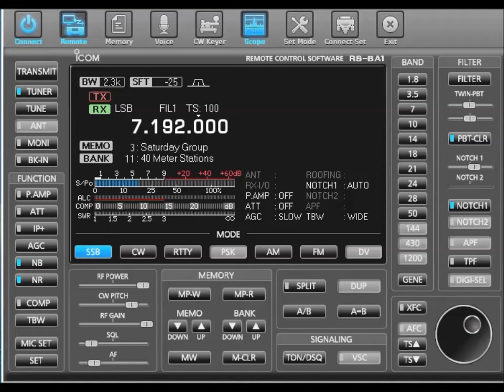ICOM Auto Notch in RSBA1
In SSB mode, the Notch can automatically suppress CW tones or carriers that come into the audio filters. AUTO works well, manual is more difficult to use. By Jeff, W6FCC

Join FB group RS-BA1 for more information and videos.